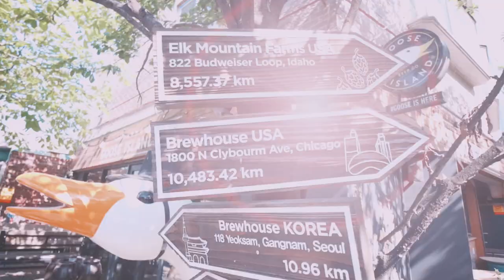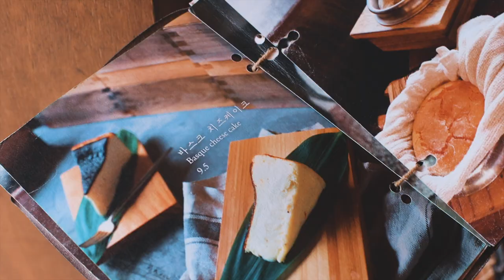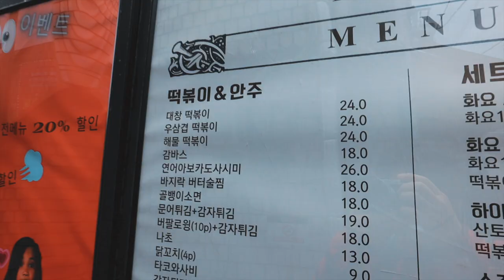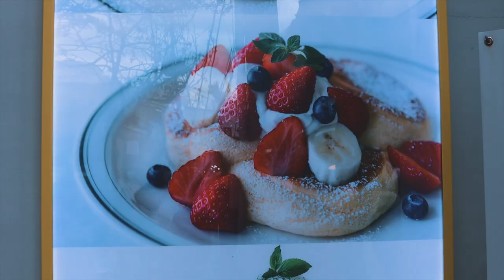방구석 감옥에서 오늘 출소했어요. - 종로구 익선동 데이트 권합니다.